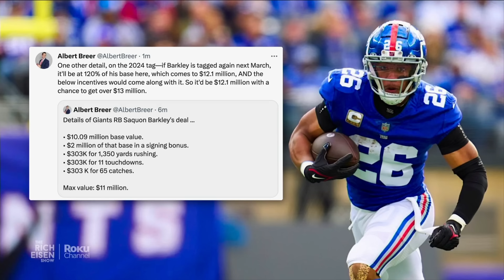Rich Eisen: Seems Like Saquon “Swallowed His Pride” in Agreeing to New 1-Year Deal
Rich Eisen reacts to Saquon Barkley avoiding a holdout by agreeing to a new 1-year deal with the New York Giants.